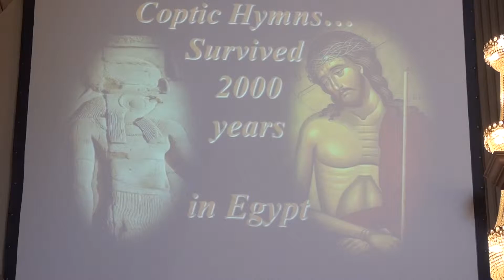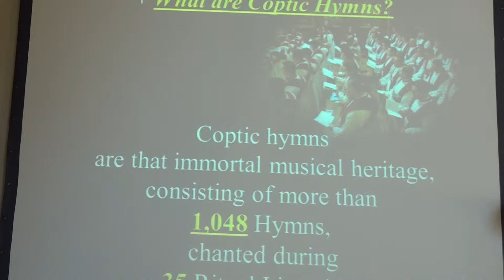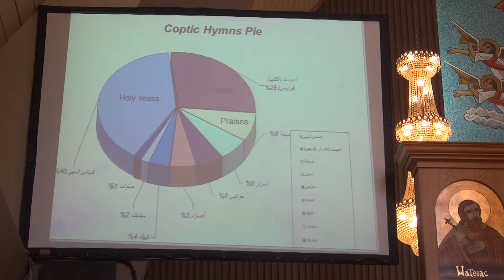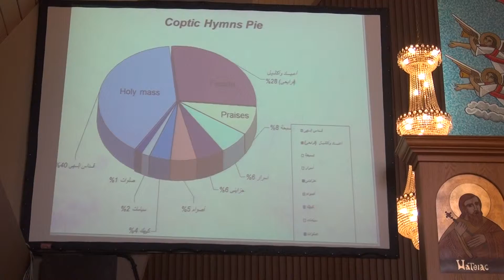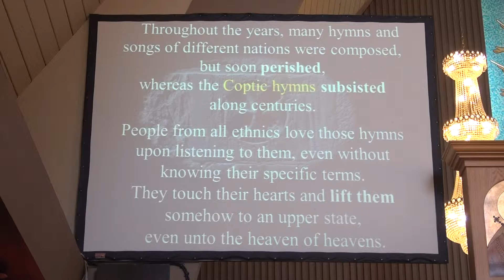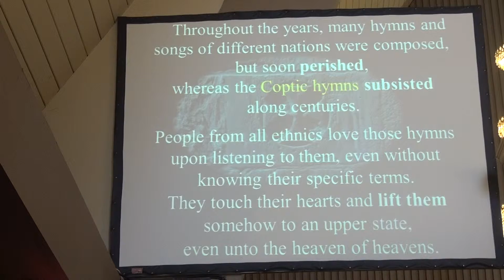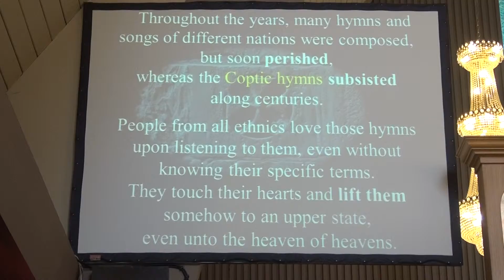Coptic Hymns - George Kyrillos - Vancouver First Visit - 1